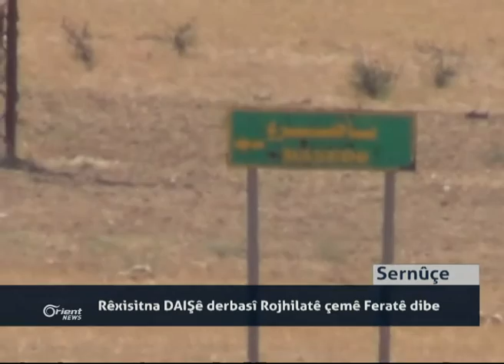Demîştaş: Bila gelê Amedê ji bo tûndiya li dijî Sûrî rabe